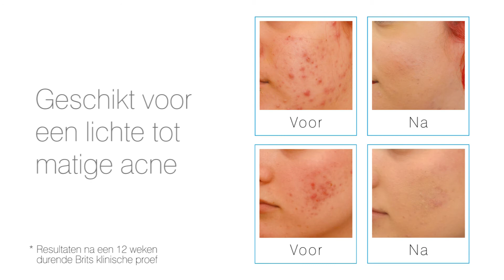Rio Skin Revive Lite Q-acne